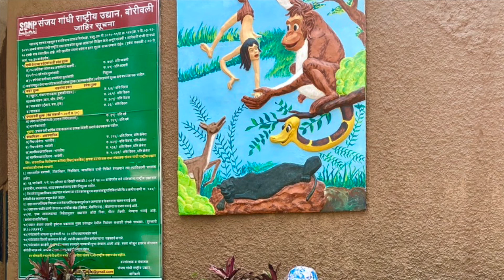Sanjay Gandhi National Park, Borivali, Mumbai!